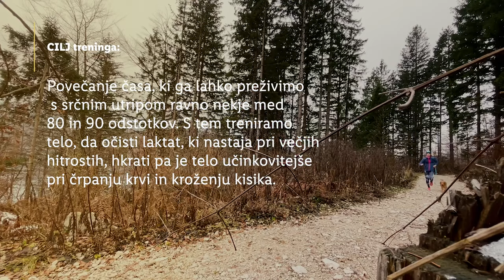Lidlova Vitalnica: Trail tek - Bohinjsko jezero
Urška iz Lidlove Vitalnice te ponovno vzame s seboj na tekaški trening. 🏃‍♀️ Tokrat okoli Bohinjskega jezera. Te je navdušila, da se ji pridružiš pri tekaškem izzivu? 👇

0:00 Uvod
1:05 Opis treninga
2:24 Tek
2:47 Zaključek
3:11 End screen